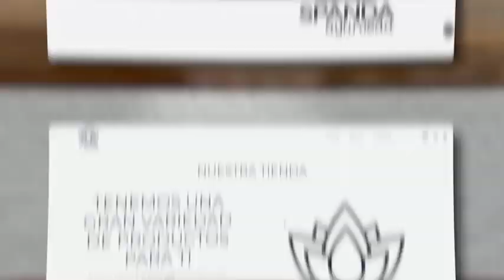Spanda - Emprendedores GoDaddy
“GoDaddy ha sido que la administración de nuestra tienda en línea sea muy sencilla" Así como Spanda tú también da el siguiente paso con tu negocio